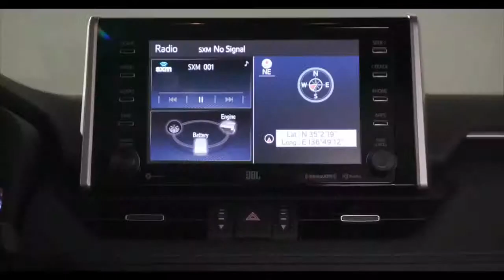Toyota RAV4 XSE Hybrid 2019 Exterior & Interior